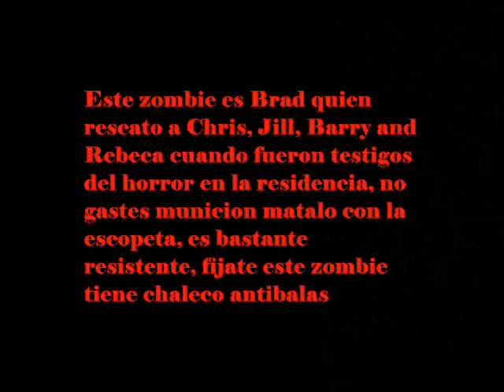resident evil 2 trucos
resident evil 2 trucos: version psx

Mercenaries, Missions, boss battle